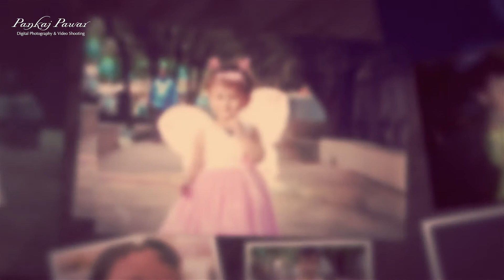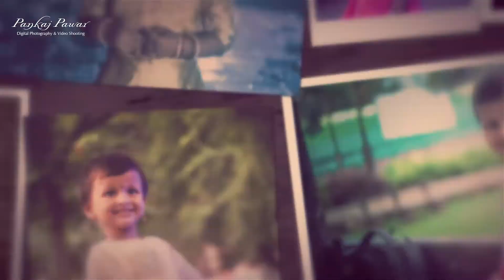Prasanna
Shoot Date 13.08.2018